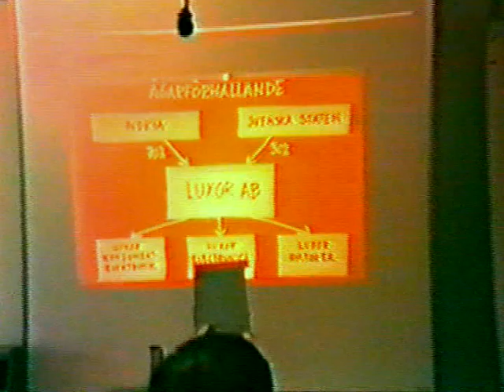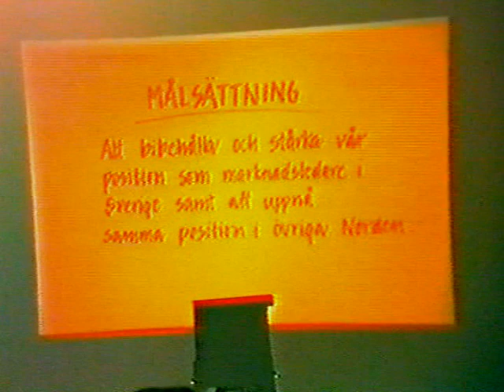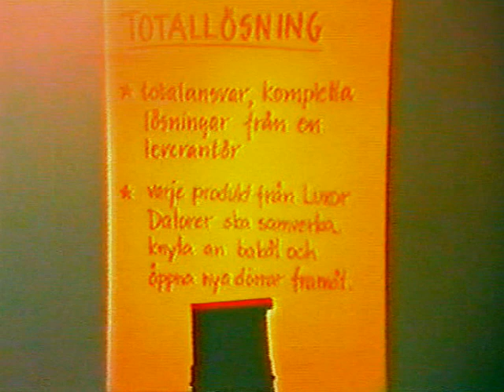Luxor Datorer 1985